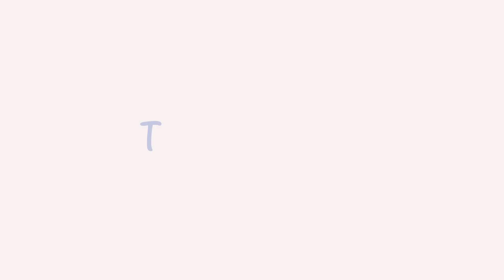MEME KANSERİ TARAMASI ( Mamografi mi, Ultrason mu? ) - Dr. Ahsen Bakan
Dr. Ahsen Bakan, meme kanseri taraması nasıl yapılır, meme kanserini başlangıç seviyesinde fark edebilmek ve önlemek için Mamografi mi, Ultrason mu bu taramada daha öncelikli olmalıdır konularını anlatıyor.